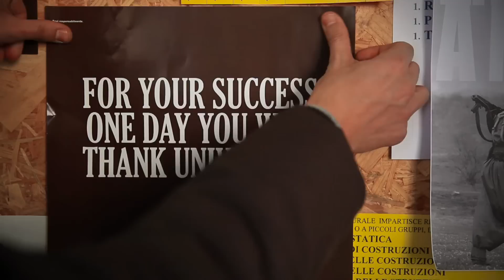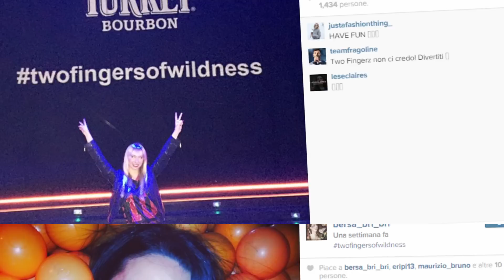THE TWOFINGERSOFWILDNESS EVENT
Abbiamo aggiunto una punta di colore alla città più grigia d'Italia. Abbiamo aggiunto un momento di divertimento al luogo più formale. Abbiamo aggiunto due dita di wildness. Tutto questo per invitarvi al primo evento Wild Turkey in Italia. Ovvero: come trasformare un giovedì qualunque in una serata unica. Add twofingersofwildness.